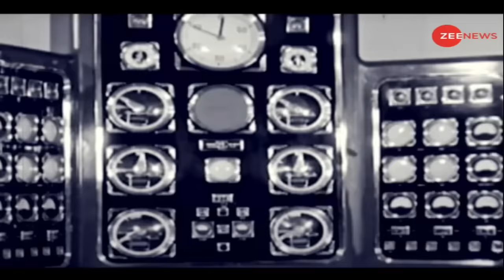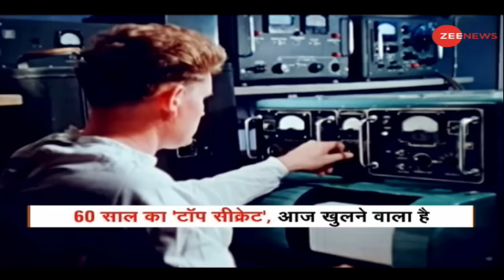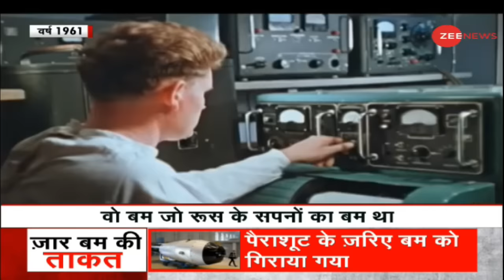बस एक बम दुनिया खत्म ? | Soviet RDS-220 hydrogen bomb | Tsar Bomb | 50 megatons of TNT | Zee News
Just a bomb ending the world?
The Soviet RDS-220 hydrogen bomb also known as Tsar Bomba